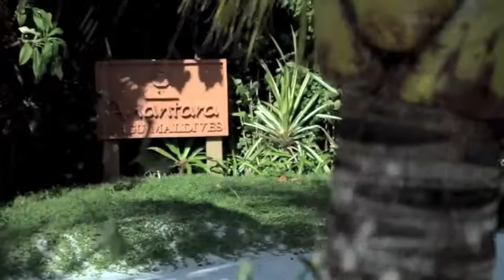Anantara Dhigu Resort & Spa par Maldives à la carte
Maldives à la carte présente Anantara Dhigu Resort & Spa. C'est une belle île, la végétation est dense, les plages sont généreuses et le sable est fin. Appelée simplement Digu, c'est un endroit parfait pour les familles qui cherchent des activités et une exigence de confort. Digu est bordée par trois autres îles également propriété de la chaîne Anantara, dont Anantara Veli et Naladhu, et la dernière réservée à la technique.